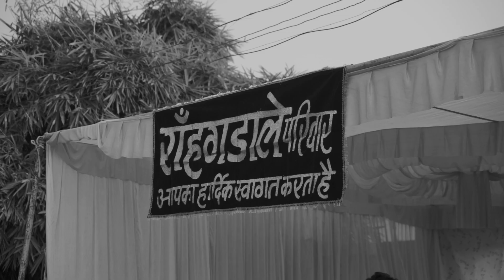ANJALI & PRASOON |BEST WEDDING HIGHLIGHT 2023| THE WEDDING DART | 9322683345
Imagine waking up to a job that lifts you up and transports you to a different world.
A world populated with a billion heartfelt feelings and stories etched ceremoniously in magic, love and joie de vivre.
Perfect with its Disney-like happy endings, sworn vows and the promises of forever.
This is our world. The Wedding Dart world!